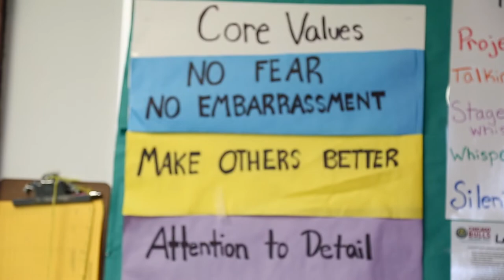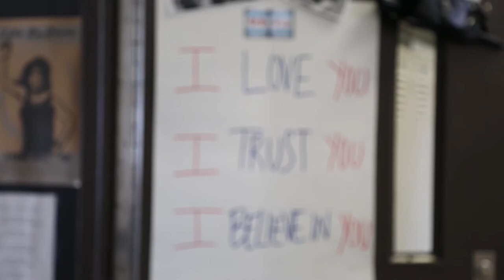Teaching at Noble: Chicago Bulls College Prep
Learn what it's like to work at Chicago Bulls College Prep, Noble Network's Near West Side campus, in one video of an 18 part series exploring the unique and rewarding teaching experiences at each of Noble's 18 Chicago schools.